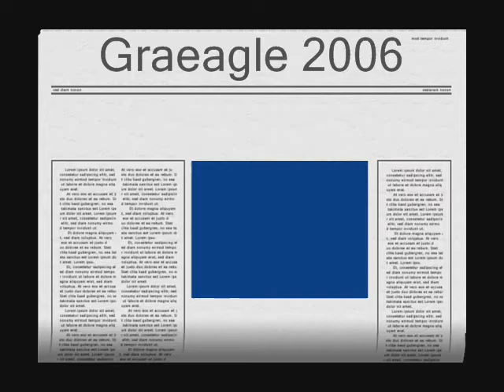Graeagle Golf Trip 2006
What a great trip!